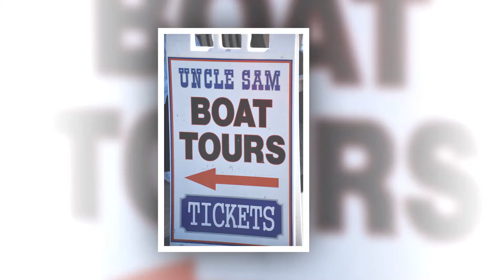30 2 Nation Boat Tour & Boldt Castle